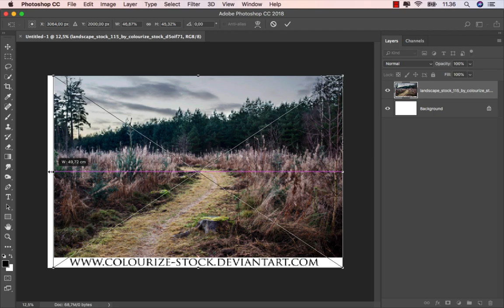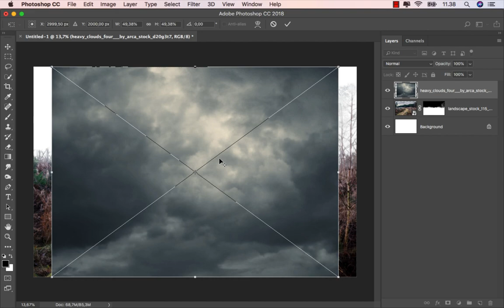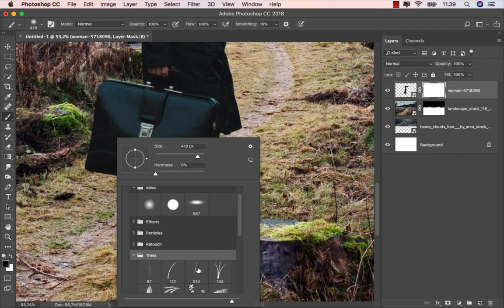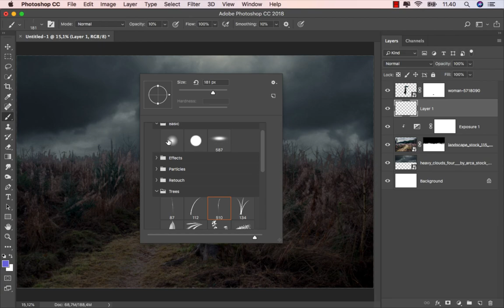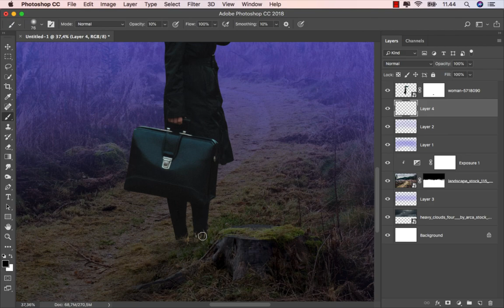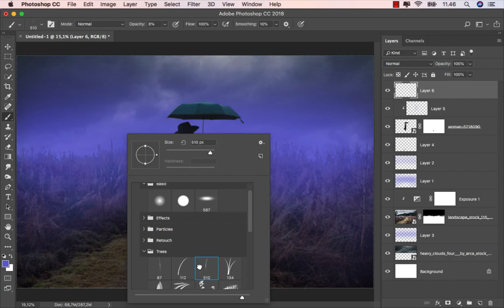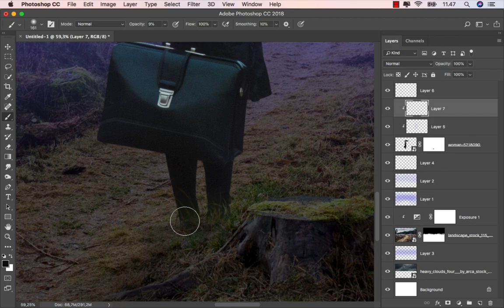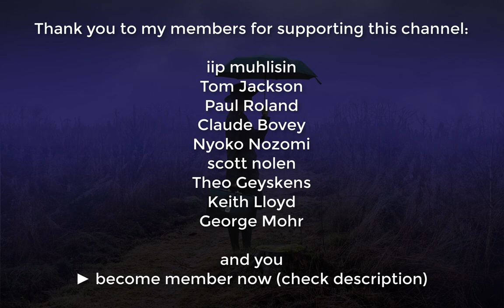Create a Mist Effect Background - Photo Manipulation Photoshop Tutorial